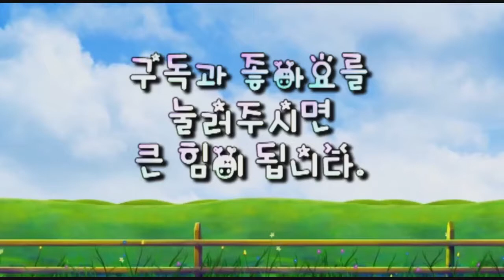■ LGs – TV : 신동만 법학박사의 제32강 : 교회법개론 제4장 - 교회정관의 교회법적 의미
☆ 교회법개론 저자 - 신동만 법학박사
☆ 제32강 : 교회법개론 제4장 - 교회정관의 교회법적 의미
☆ 신동만 법학박사의 주요저서
▶ 복음의 길을 엿보다 ( 출판사 : 쿰란,  발행년도 2012 )
▶ 복음의 길을 걷다 ( 출판사 : 쿰란,  발행년도 2014 )
▶ 복음의 길을 찾다 ( 출판사 : 쿰란,  발행년도 2016 )
▶ 교회법 개론 ( 출판사 : 쿰란,  발행년도 2018 )
☆ 신동만 법학박사 소개 및 자격증 사항
▶ 건국대학교 행정대학원 사회복지학석사
▶ 건국대학교 일반대학원 법학과 법학박사
▶ 선우장로교회 현재 담임목사
▶ 올리브 요양병원 원목
☆ 자격증 소개
▶ 기독교 치유상담사 1급,
▶ 독서 지도사 1급,
▶ 평생교육사 2급
▶ 사회복지사 2급, 1급
▶ 청소년 지도사 2급
■ 복사, 공유는 환영합니다.
■ 이 강의의 내용에 대한 문의는 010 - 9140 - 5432 로 연락주세요.